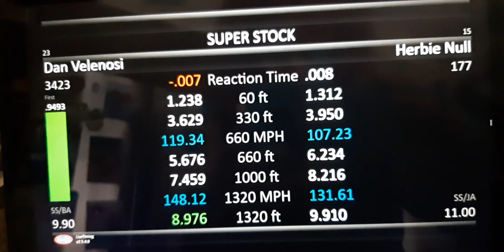Dan V Indy Q2 08.30.23